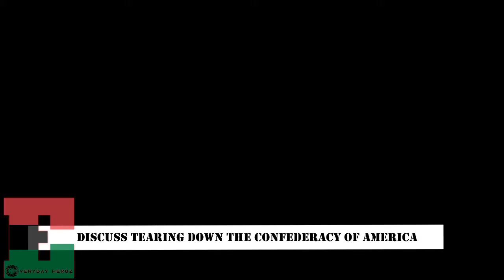Is Removing Confederate Statues and Flags a Step in the Right Direction?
The confederacy has been in America for over 400 years and we want to understand what it is about this confederacy that people will kill and die for. The confederacy lasted for 4 years and since the end of confederacy, America still holds on to the evil people that symbolize things that are not okay in America. It's time to take them down and replace them with the true history of America.

Hosted by Real Name Wynton and JB Written we present Everyday Heroz! This is a podcast to make you think while entertain. We like to call it "Infotainment"!

🚨 Want to listen to us on all streaming media platforms? We're on iTunes, Spotify, Google Podcasts, RadioPublic, Pocket Casts, Breaker & more!